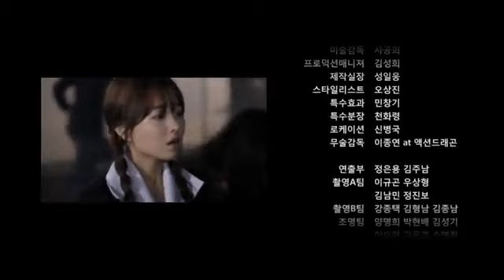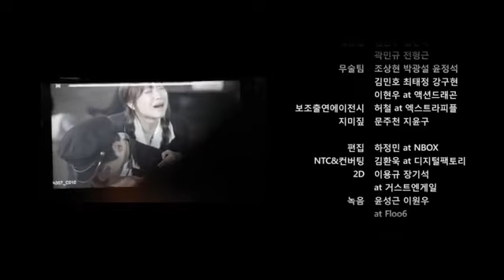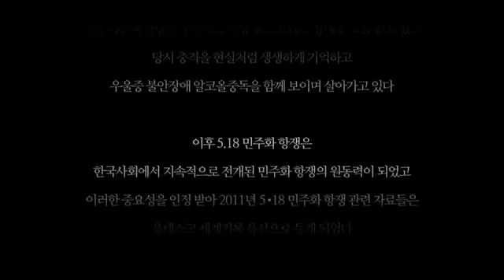Солонгос 1980 оны бослого